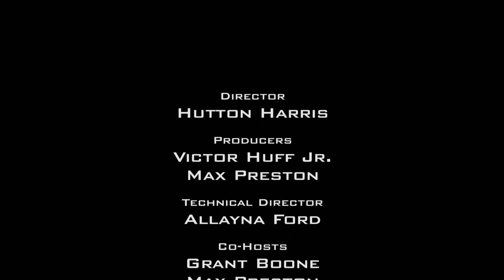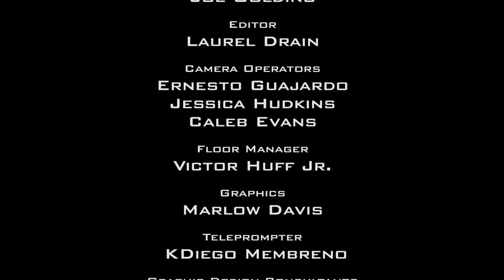The Joe Golding Show #5